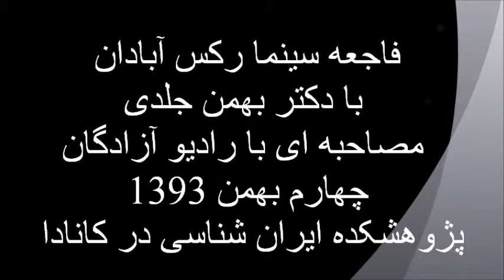فاجعه سینما رکس آبادان با دکتر بهمن جلدی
A Radio Talk  on the Catastrophe of Abadan's Cinema Rex in 1978.